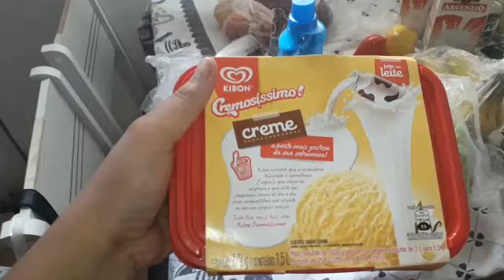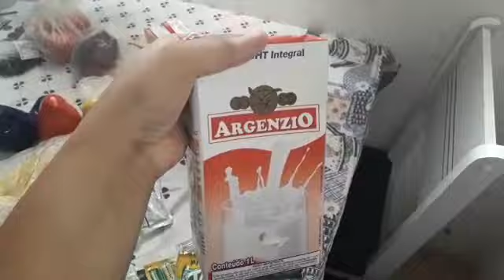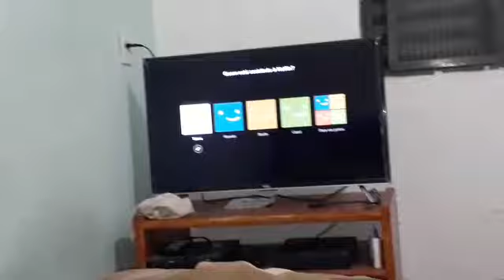VLOG|ROTINA NA QUINTA|ALMÔNDEGAS FACEIS|JANTAR|UMA MENSAGEM PARA VOCÊ